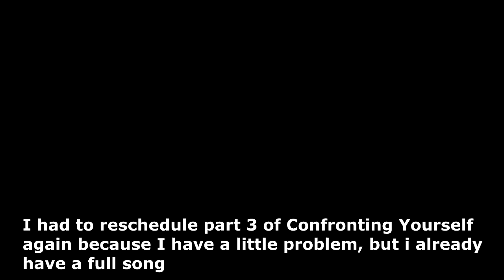Vs Mickey Mouse 3rd Phase Full Song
Friday Night Funkin' Mickey Mouse 3rd song Mod showcase!